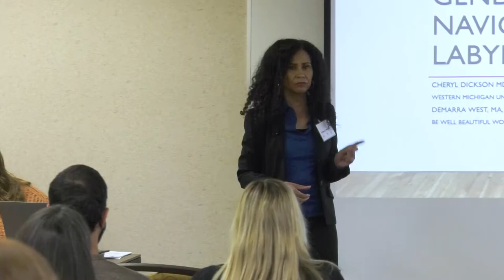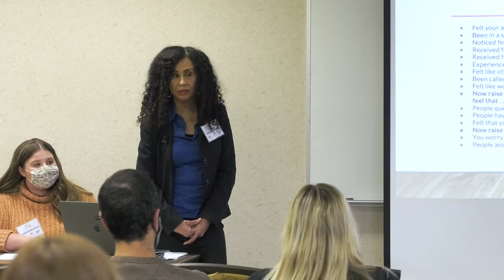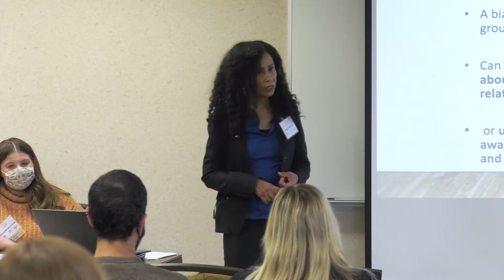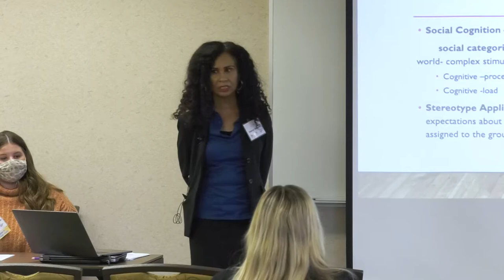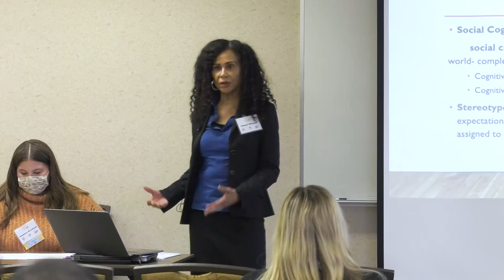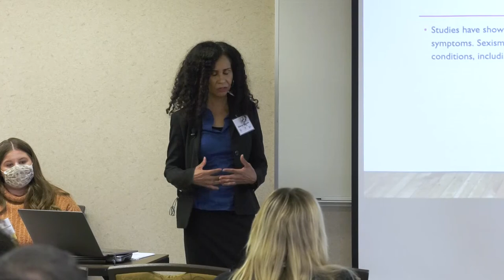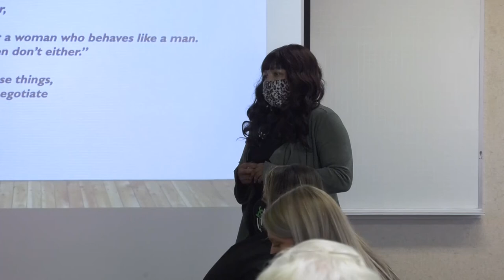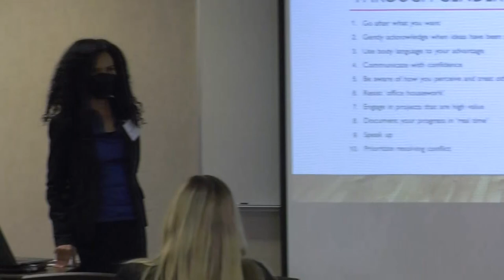Gender Bias: Navigating the Gender Labyrinth of Bias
Cheryl Dickson from the WMU School of Medicine and Demarra West from Change Agent Consulting  provide an interactive discussion of bias, what it is, and how it surfaces in ourselves as well as others, specific to gender, as well as other intersections such as ethnic background, religion , and sexual orientation.